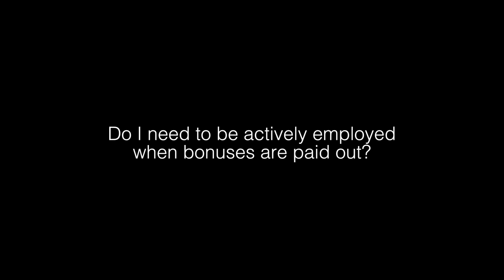Bonuses: Do I Need To Be Actively Employed When Bonuses Are Paid Out?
Employment Lawyer Samantha Lucifora explains:

If your employer is attempting to rely on an active employment clause to suggest that you should not get your bonus during the notice period, it should be looked at by a lawyer.

Generally employees should be compensated for their bonus during the notice period, but it does depend on the wording of the contract and whether there actually is language in the contract.

The law generally requires the payout of all bonuses and incentive based payments. This could include cash bonuses, stock options or restricted share units or other types of shares. However, how the law treats those and how an employer is able to get around paying those during the notice period depends on the type of payment it is as well as what the plan says.

Generally speaking, employees who resign are probably not entitled to any bonus or incentive based payments. When an employee is terminated, they can be compensated for a bonus or an incentive based payment in two ways. One for time worked in what we call the step period as well as during the notice period. Similar to bonuses, commissions should also be compensated during the reasonable notice period.